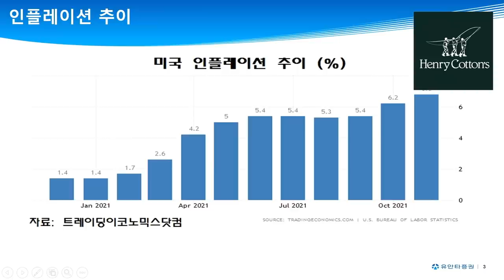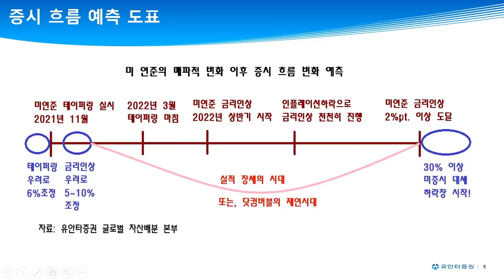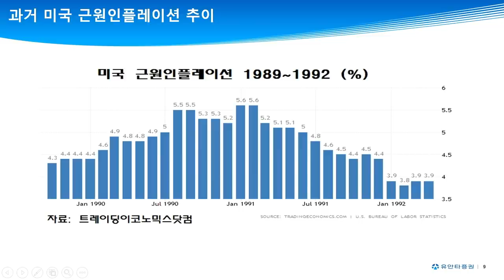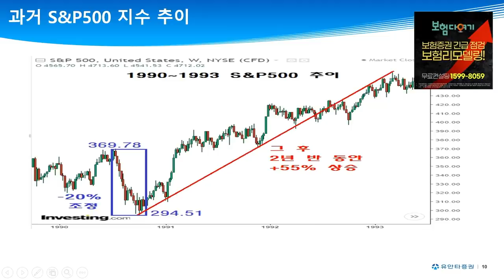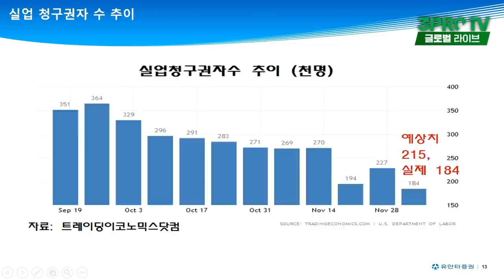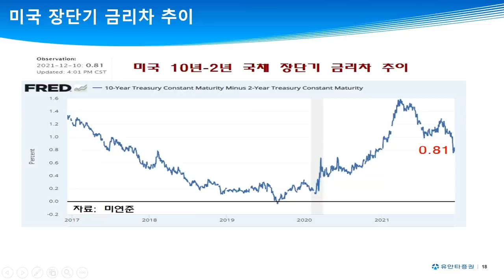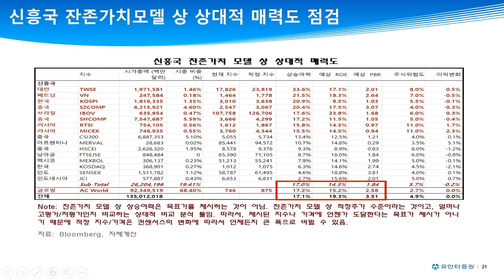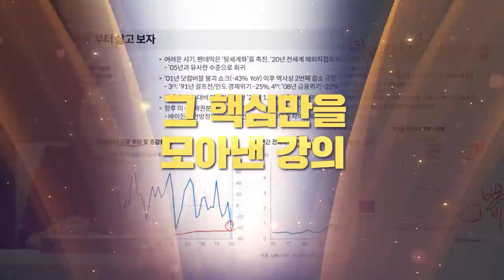[글로벌 이슈체크] 미국 금리 인상, 조정장세 이후 안도 랠리 시작된다! f. 유안타증권 유동원 본부장